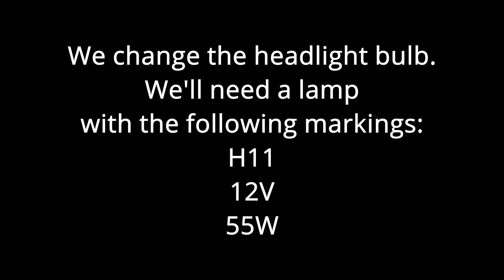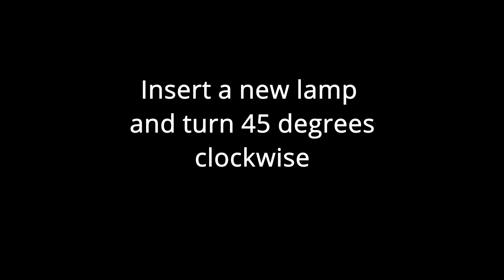How to Change Headlight Bulb Nissan Rogue/X-Trail T32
A series of videos - work on car maintenance that anyone can do, if you know how to do it and what the simplest tool you need for this.
In this video we will be changing the headlight bulb.
As a rule, in most cars this can be done without visiting the service, thereby we will save both our money and a lot of our time.

Link to a video - How to Change Taillights and Reversing Lights Nissan Rogue/X-Trail T32